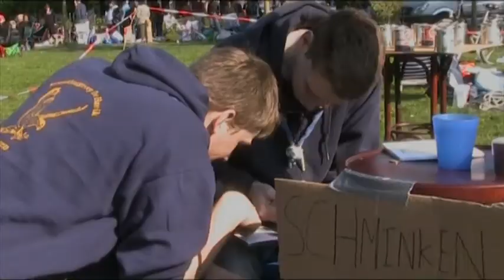koninginnedag 2011 park selwerd